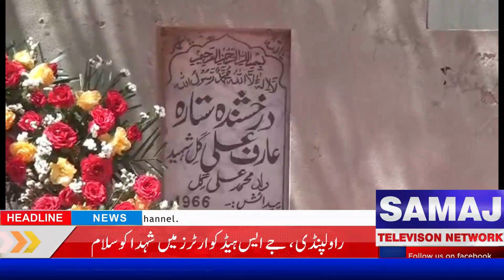یوم تکریم شہداء کے حوالے سے تقریبات جاری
یوم تکریم شھداء ڈے

25 مئی یوم تکریم شہداء کے حوالے سے تقریبات جاری ھیں  پولیس لائن  و تھانہ جات کی مساجد میں قرآن خوانی  کی گئی اور  پولیس دستے نے یاد گار شھداء پر  سلامی دی

پولیس لائن میں  یادگار شہداء پر پھول نچھاور کئے  گئے ،ملک و قوم اور شہداءکے درجات کی  بلندی کیلئے دعاکی گئی